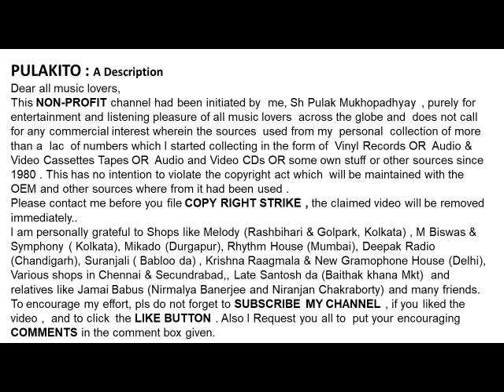শ্রী গৌরাঙ্গ-বাংলা ডিভোশনাল অপেরা-বীরেন্দ্রকৃষ্ণ ভদ্র & রামকুমার চট্টোপাধ্যায়-Sri Gouranga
বীরেন্দ্রকৃষ্ণ ভদ্র & রামকুমার চট্টোপাধ্যায়
শ্রী গৌরাঙ্গ
বাংলা ডিভোশনাল অপেরা

Sri Gouranga
Bengali Devotional Opera
Direction: Birendrakrishna Bhadra

Help Please.